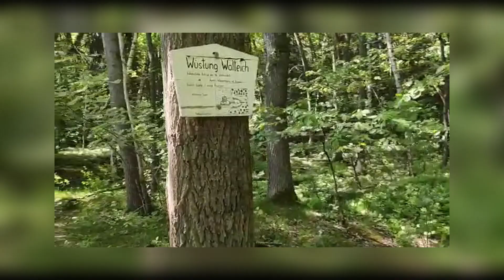Die wandernde Kiste über Himmelfahrt Tag 4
Ein pfiffiges Geländespiel über Himmelfahrt 2022. Finde jeden Tag die wandernde Kiste an einem anderen Ort - löse das Quiz - knacke das Schloss und nimm dir einen Preis. Wer alle 4 Kisten findet, kann noch eine Überraschung von der Ev. Kirchgemeinde Triebes abstauben.